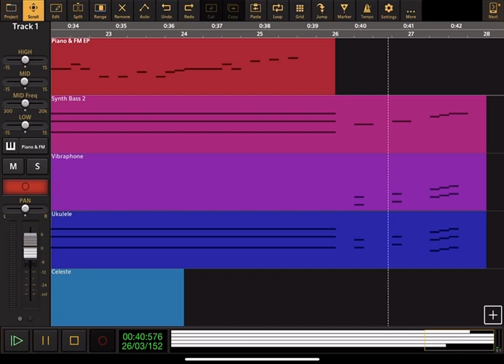Octonauts: Theme Song - Audio Evolution Cover